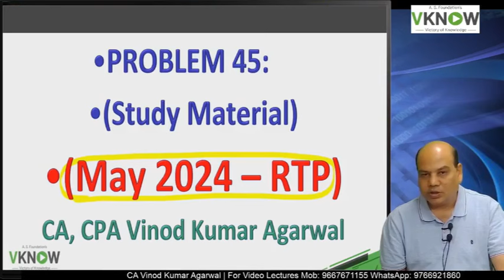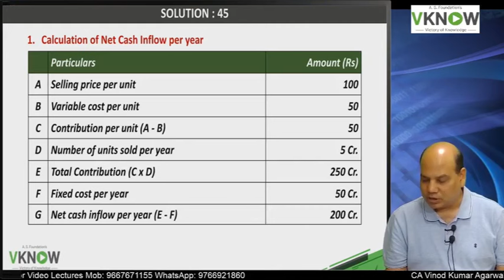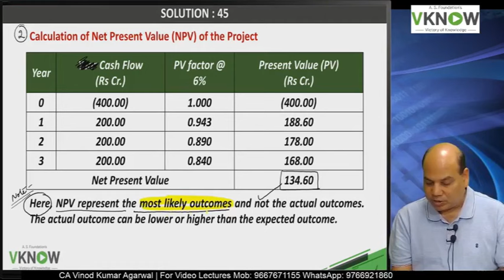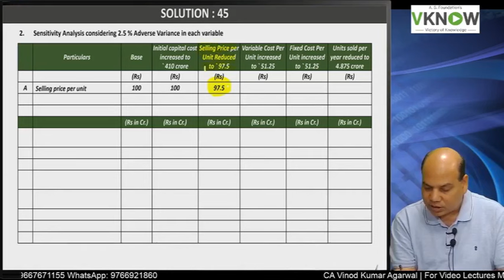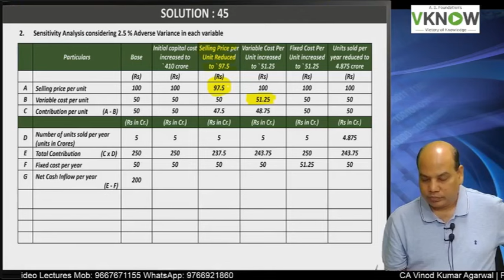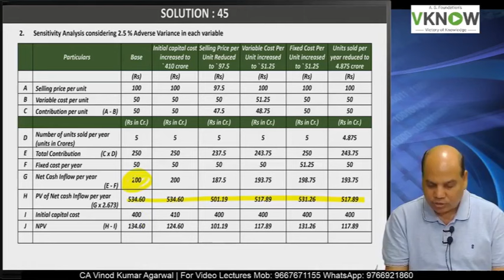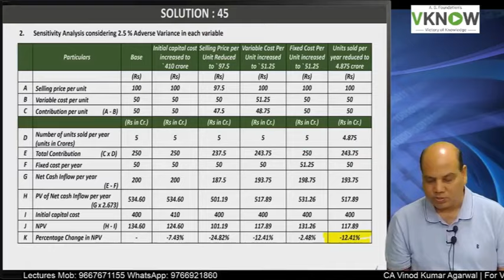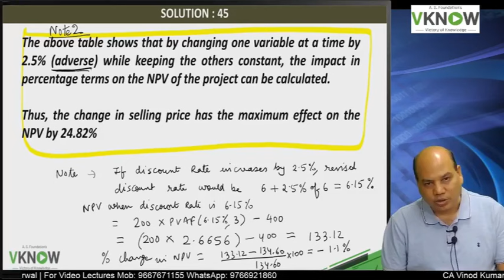CA FINAL AFM | RTP May 2024- Q No. 8 | Advanced Capital Budgeting Decisions | Very Very Important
In this video, CA, CPA Vinod Kumar Agarwal sir solves question No.8 from the CA Final AFM RTP May 2024, focusing on Advanced Capital Budgeting Decisions. This question is very very important, making it a must-watch for students preparing for the CA Final exam.